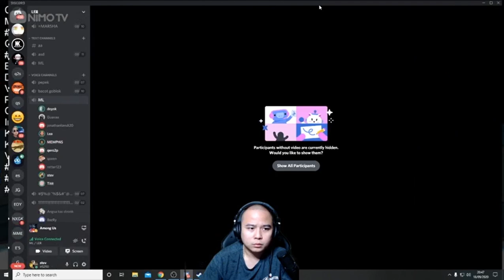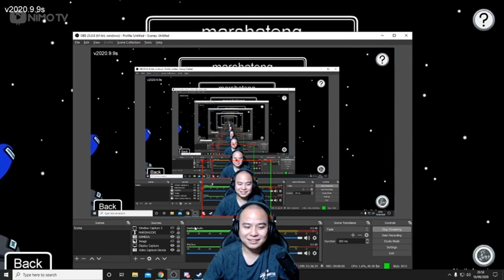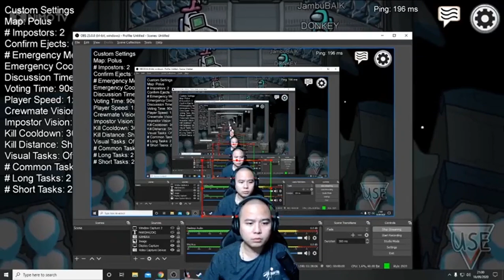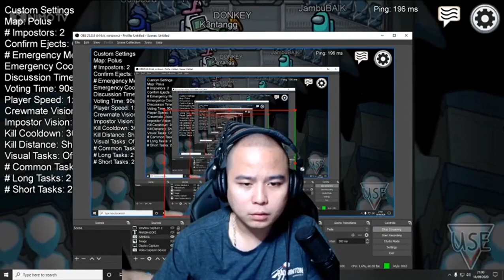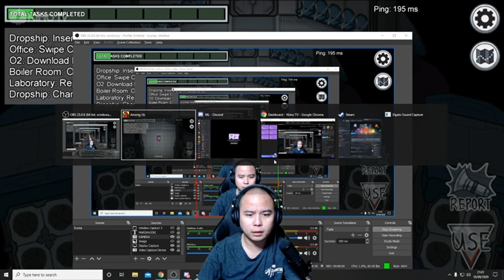2 TANK MENJADI CORE IMPOSTER. DISITULAH KEMISTRI GAME PLAY TERCIPTA KEMBALI. KOCAKKKK PARAHHHH!!!!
THANKS UDAH NONTON VIDEO GW.
MAKASIH👍👍

JANGAN LUPA LIKE DAN SUBSCRIBE SUPAYA CHANNEL INI CEPAT DAPET MONETISASI... KARENA SETELAH CHANNEL INI UDAH DI MONET 30% DARI HASIL ADSENSE DI CHANNEL INI ADMIN BAKAL KASIH KE SEMUA SUBSCRIBER CHANNEL INI...

ADMIN BAKAL KASIH KE SUBSCRIBER CHANNEL INI DALAM BENTUK GIVEAWAY, DAN GIVEAWAY NYA NANTI AKU TANYA KE SUBSCRIBER MAU NYA APA ENTAH PULSA, DIAMOND ML ATAU APAPUN ITU...

DAN SEMUA HASIL ADSENSE CHANNEL INI ADMIN BAKAL KASIH LIAT KE KALIAN SEMUA DENGAN JUJUR, SEHINGGA KALIAN SENANG ADMIN PUN SENANG...👍👍
GPX Livestream on Nimo :